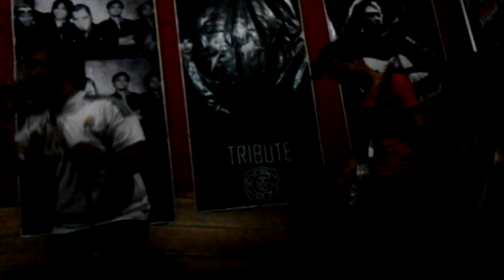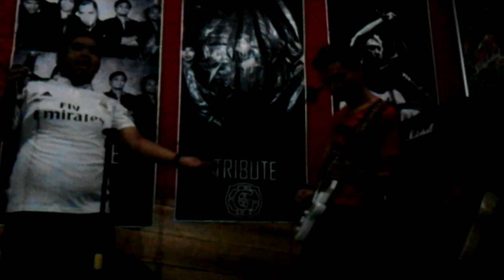Dahs band - tak dapat apa-apa